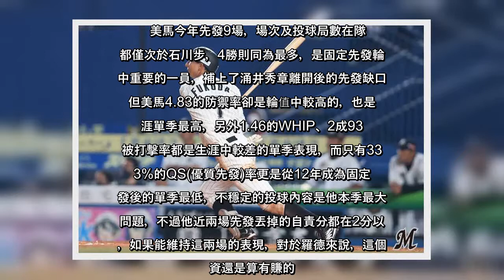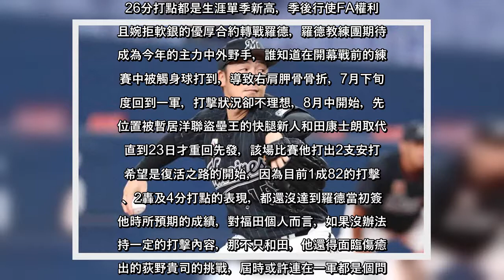✅ 日職去年季後共有6人行使FA(自由球員)權利，其中樂天的則本昂大及西武的十龜劍兩人為行使但續留，同為西武的秋山翔吾行使日本海外FA權利，成功轉戰大聯盟紅人，而樂天的美馬學、羅德的鈴木大地及軟銀的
✅  日職去年季後共有6人行使FA(自由球員)權利，其中樂天的則本昂大及西武的十龜劍兩人為行使但續留，同為西武的秋山翔吾行使日本海外FA權利，成功轉戰大聯盟紅人，而樂天的美馬學、羅德的鈴木大地及軟銀的福田秀